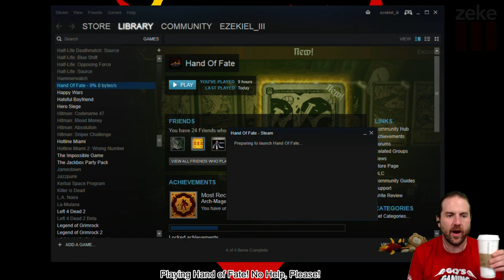Hand of Fate Day 2 Full Cast part 3